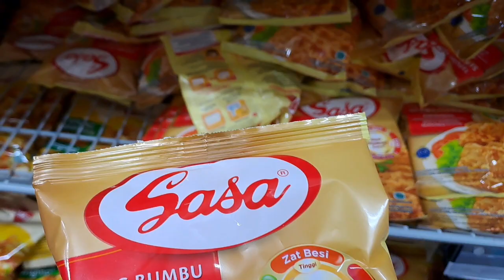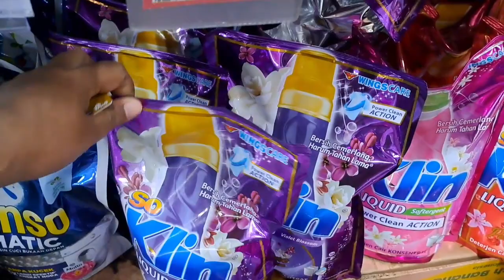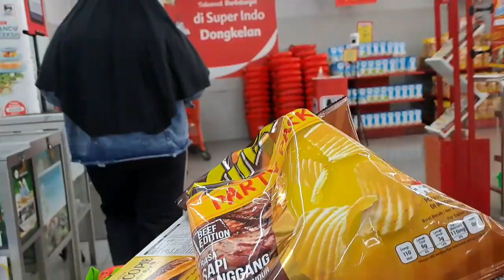BELANJA BULANAN || MAMPIR BELI PECEL LELE